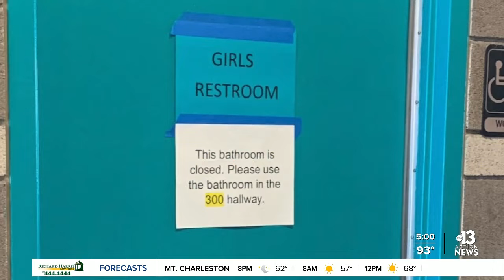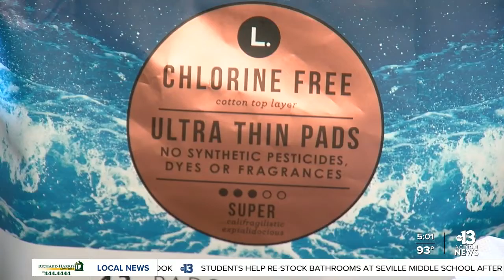Middle schooler turns negative TikTok challenge into something positive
A TikTok challenge known as “Devious Licks” has forced many schools in the valley to close their restrooms in the middle of a pandemic. Anthony Saville Middle School got their soap and paper towel dispensers destroyed, but a student and her friends have stepped up to give back.